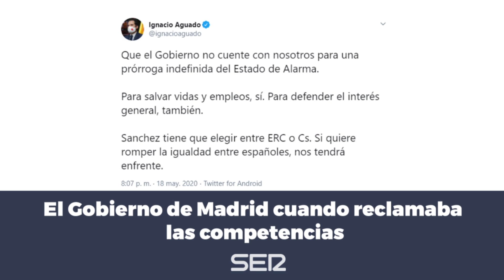Lo que decía el gobierno de Díaz Ayuso cuando pedía competencias y lo que dice ahora que las tiene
De calificar al Gobierno como "mando único dictatorial" a "es necesario y urgente que se implique": lo que el gobierno de la Comunidad de Madrid decía antes del verano y lo que dice ahora